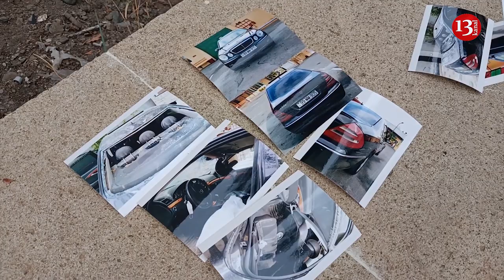"HAQQIMIZI VERİN, nə qədər ədalətsizlik olar axı?"- Gəncədə vətəndaşlar etiraz edir